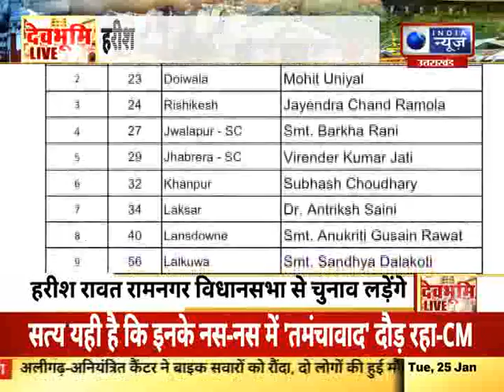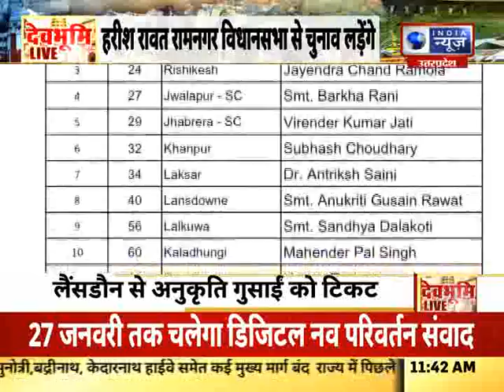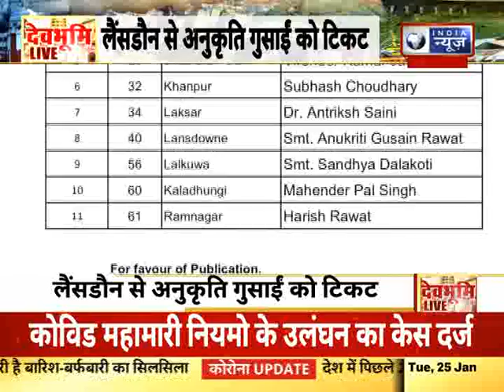उत्तराखंड की हर खबर आप तक "देवभूमि Live" | India News UPUK